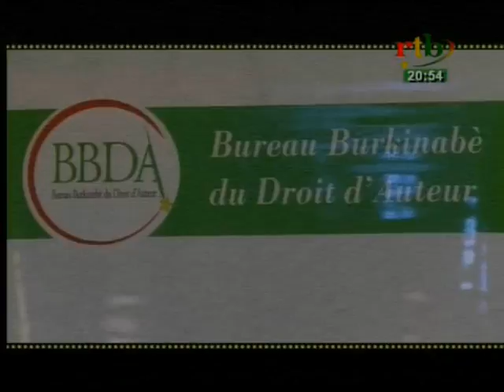RTB - Allons au FESPACO du 28 février 2017